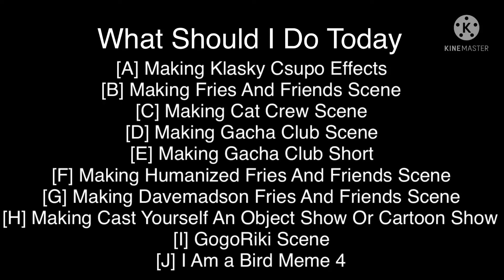Question For Everyone